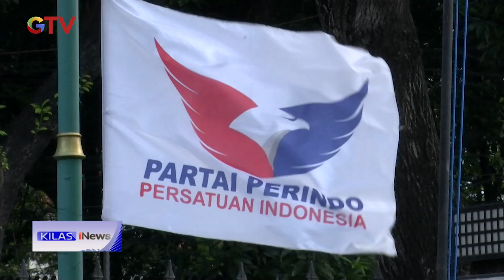Pelantikan Redi Nusantara Sebagai Pengurus Baru DPP Partai Perindo KilasiNews 01/08